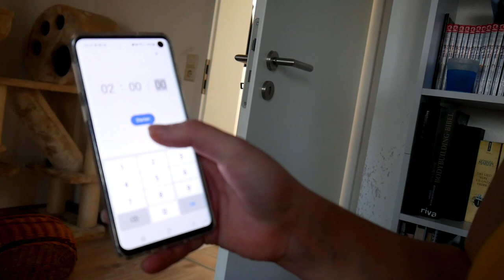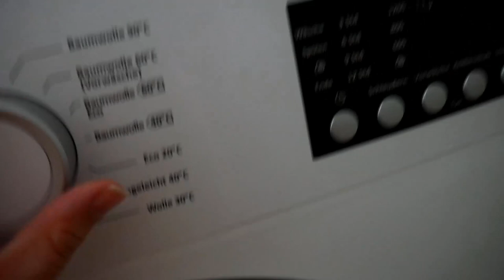Meine HAUSHALTS- & PUTZroutine | Steffi Versatile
Unbezahlte Werbung
Es wurde sich von euch gewünscht, nun könnt ihr hier meine Haushaltsroutine sehen. Ich hoffe sie inspiriert euch und vielleicht habt ihr noch Tipps für mich was sich noch verbressern oder ergänzen lässt. - Viel Spaß beim anschauen! 👍

Letztes Video: Be my Valentine Make Up Look 2021 | Steffi Versatile